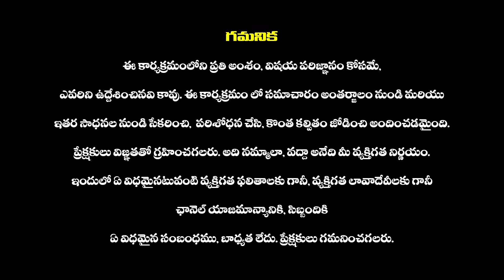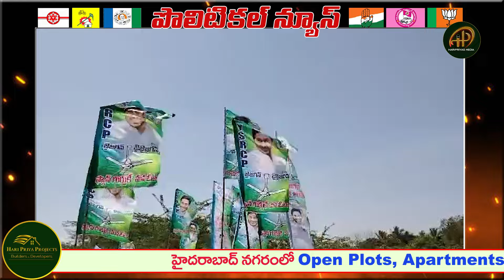YCP MLA Gadikota Srikanth Reddy Election Campaign In Rayachoti | YSRCP | Haripriyas Media